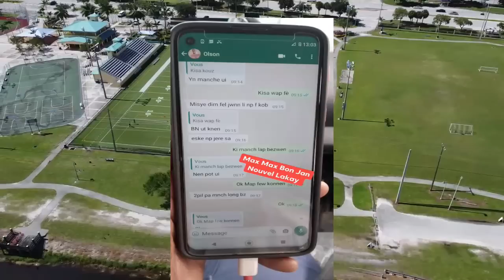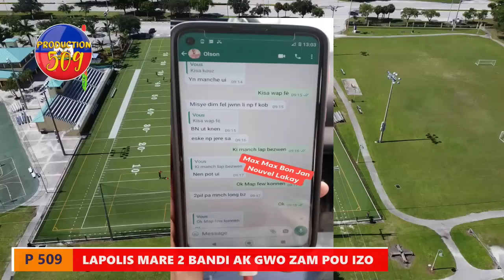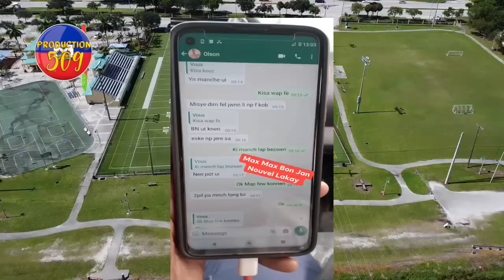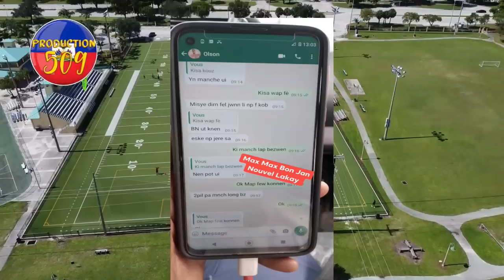Lapolis fouke 2 gwo bandi nan baz chèf gang izo ak yon valè zam yo nèg yo ap depale Izo nan cho